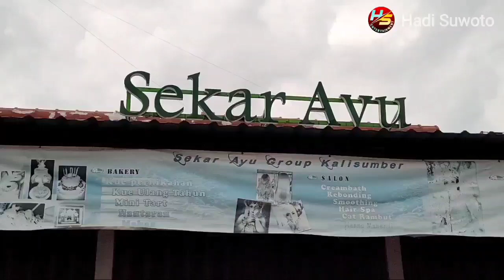BUKBER 2022 SEKAR AYU